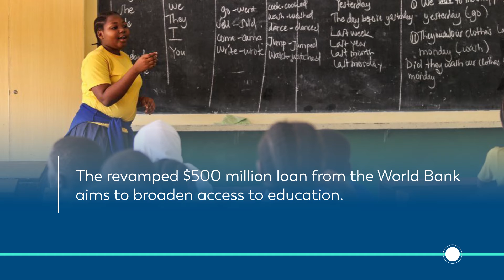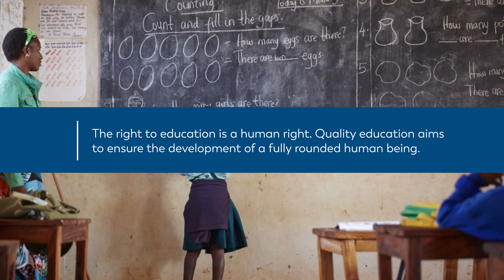Tanzania Young Mother Education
For years, teenage pregnancy's cost young mothers the opportunity to get an education in Tanzania. The education ministry has now agreed, after consultations with the World Bank that school-age mothers can be enrolled back into education from next year.